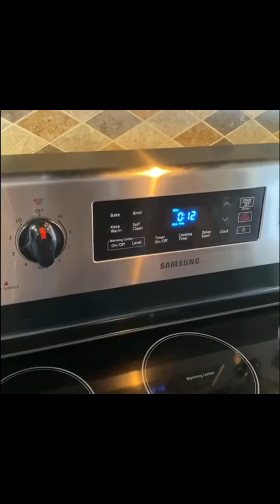Stuffed Bell pepper |By Manju Manoj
Mini bell peppers
Goat cheese( or any other cheese)
Herbs ( dried parsley leaves, etc)
Bacon bits 1 Tbspn
Pepper powder